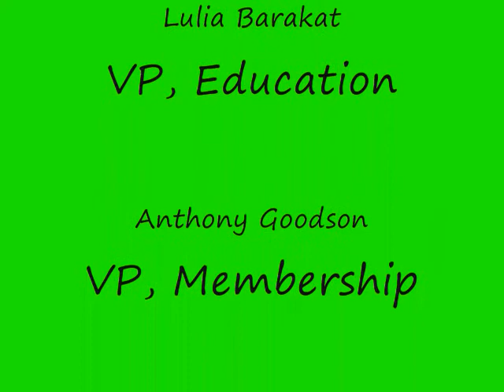Toastmasters - Where Excellence is Standard - Part 1 - Kevin Taylor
Kevin Taylor delivers "GCL - Where Excellence is Standard"

Speeches by Management Manual project #3: Manage and Motivate